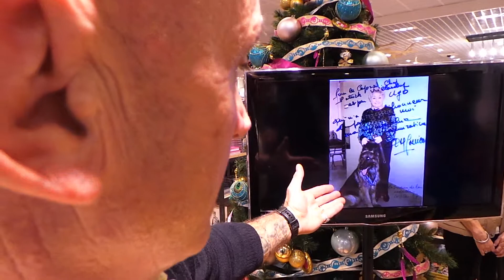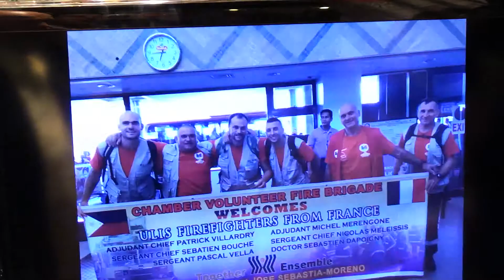SAUVETEURS AU NEZ D'OR :"LA PASSION DES CHIENS"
Patrick VILLARDRY va avec ses chiens sur tous les terrains de la planète  pour sauver des centaines de vies ! Un récit de l'homme aux plusieurs vies dans "SAUVETEURS AU NEZ D'OR" édition LE SPOT INFO!